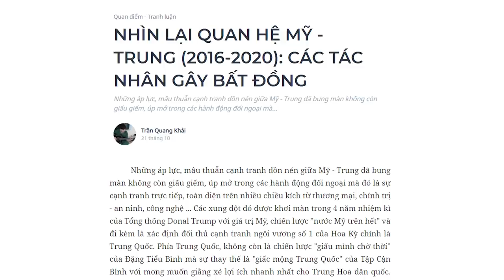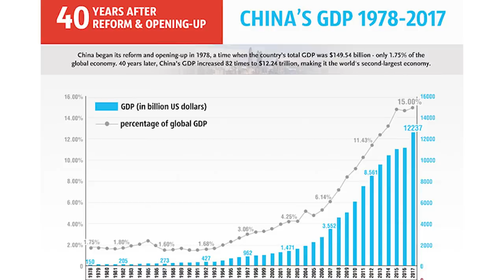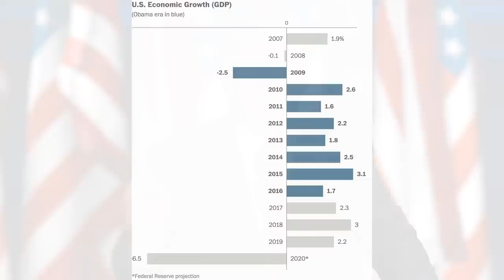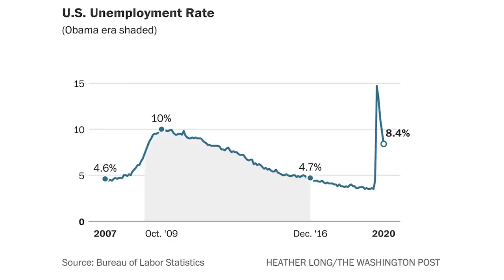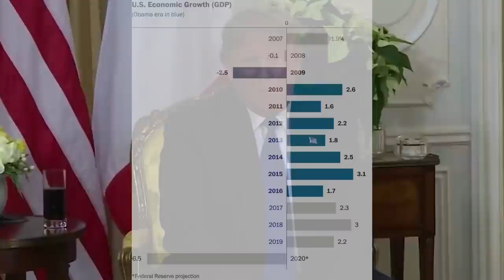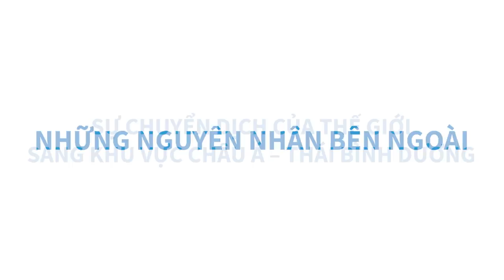MỸ vs TRUNG QUỐC: "CHIẾN TRANH LẠNH" 2.0? | Trần Quang Khải | TIỀN TÀI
Những áp lực, mâu thuẫn cạnh tranh dồn nén giữa Mỹ - Trung đã bung màn không còn giấu giếm, úp mở trong các hành động đối ngoại mà đó là sự cạnh tranh trực tiếp, toàn diện trên nhiều chiều kích từ thương mại, chính trị - an ninh, công nghệ...
Cùng tìm hiểu cuốn sách "Doing Good Better" tại:
Theo dõi Kênh Podcast "Người Trong Muôn Nghề" tại đây:
Ghé Nhà sách Spiderum trên SHOPEE ngay thôi các bạn ơi:
Kênh Spiderum Giải Trí đã có Podcast, nghe tại đây:
Nội dung:
00:00 - Start
00:24 - Mâu thuẫn cạnh tranh giữa Mỹ và Trung
01:50 - Tình hình nội bộ Trung Quốc
05:47 - Tình hình nội bộ Hoa Kỳ
09:19 - Sự chuyển dịch của thế giới sang khu vực châu Á – Thái Bình Dương
11:36 - Nhân tố ASEAN trong quan hệ Mỹ - Trung
Những nội dung liên quan:
Trung Quốc có thực sự giàu hơn Mỹ?

 • Nền kinh tế Trung...

Từ văn học tới kinh tế học

 • Từ văn học tới ki...
Cờ tỉ phú - Minh hoạ sinh động cho sự xấu xa của tư bản

 • Cờ tỉ phú - Minh ...
Bài viết: NHÌN LẠI QUAN HỆ MỸ - TRUNG (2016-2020): CÁC TÁC NHÂN GÂY BẤT ĐỒNG
Được viết bởi: Trần Quang Khải